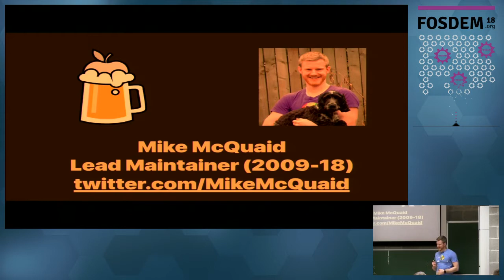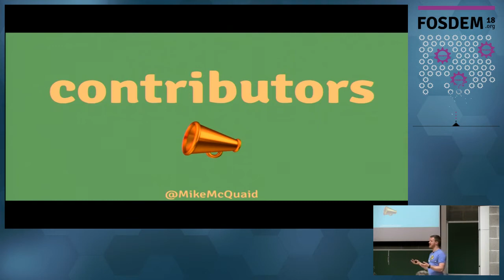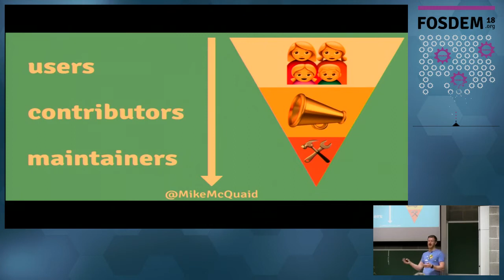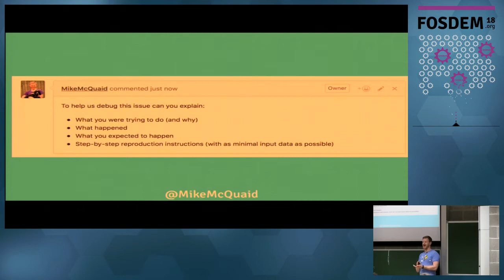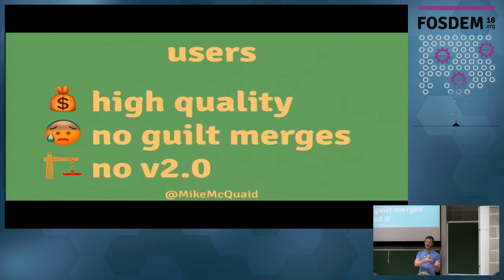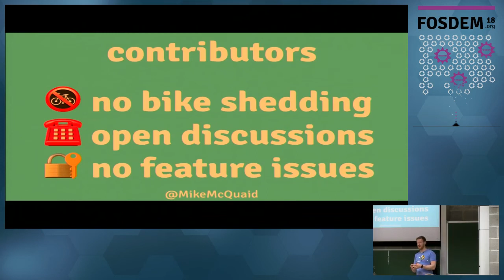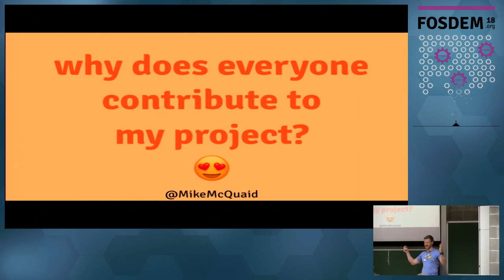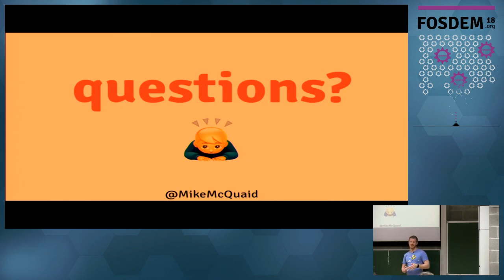Why People Don't Contribute To Your Open Source Project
How users generally progress from filing bad issues to filing good issues to making simple contributions to making complex contributions to maintaining an open source project.

Presented at FOSDEM in 2018.